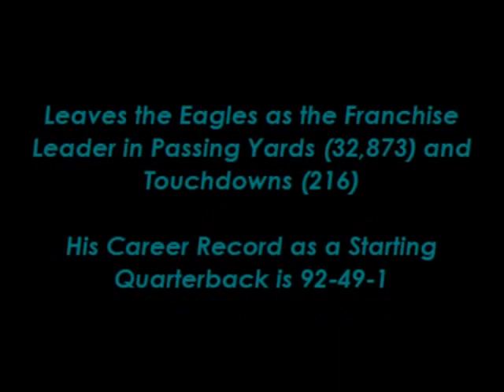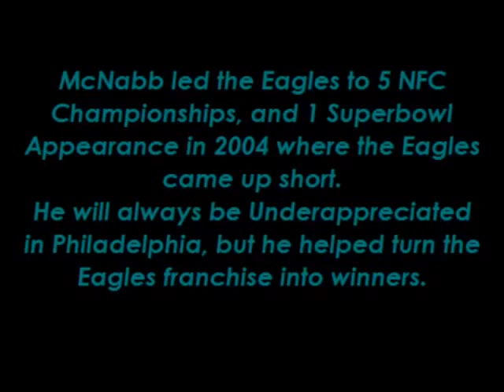donovan mcnabb career highlights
not my video remixed